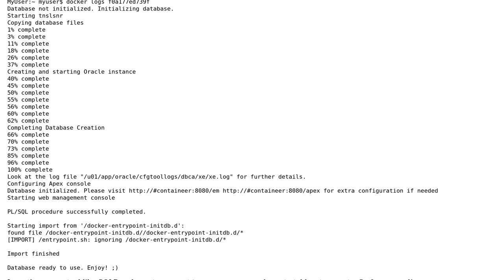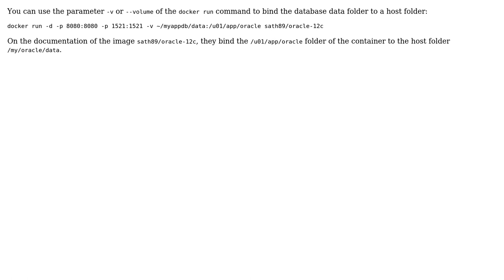Storing Docker DB data to local persistence directory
With thanks & praise to God, and with thanks to the many people who have made this project possible! | Content (except music & images) licensed under CC BY-SA | Music | Images & others | With thanks to user smeeb user Sebastian Brosch and the Stack Exchange Network Trademarks are property of their respective owners. You are responsible for your own actions.